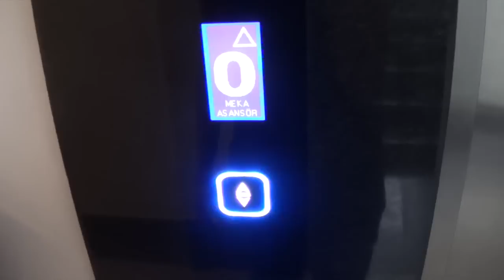Vlog | Turkiet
Snap: ollemc